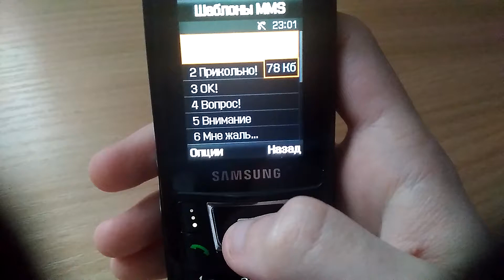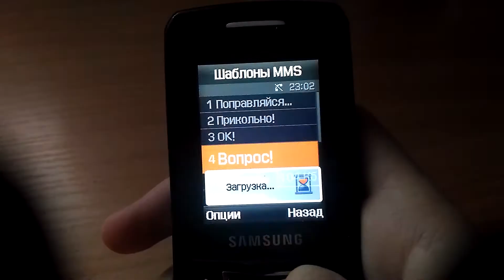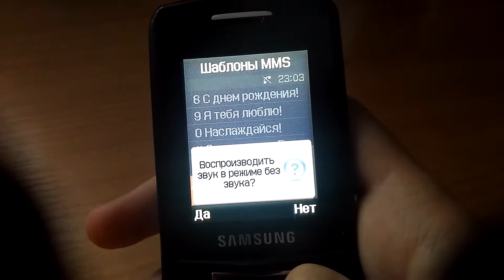MMS шаблоны Samsung